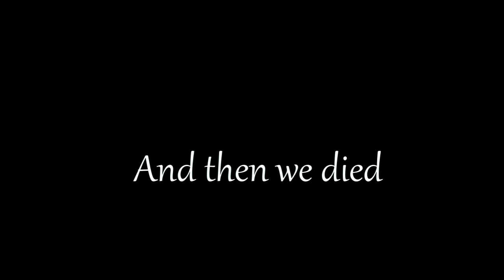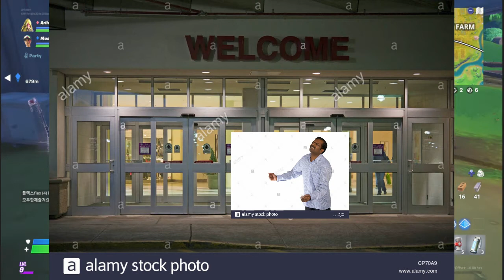i got killed by a FISHING ROD! : Fortnite chapter 2 feat. Mosasaurus fan funny moments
so yeah i got killed by a fishing rod
can we get a F in the chat?

Fallout 76 vid next week